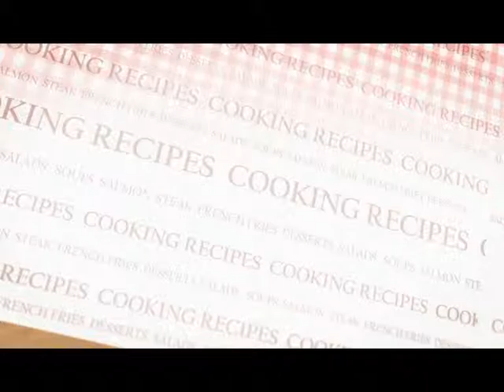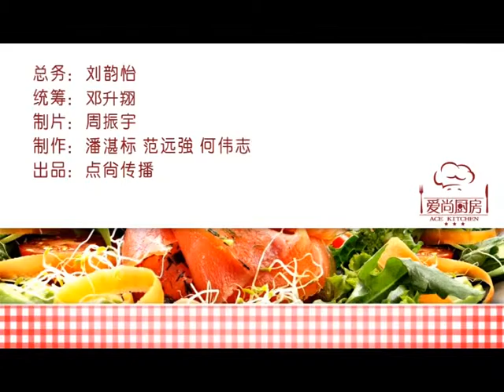《韓國篇》【愛尚廚房】海鮮豆腐湯 Korean Seafood Tofu Soup